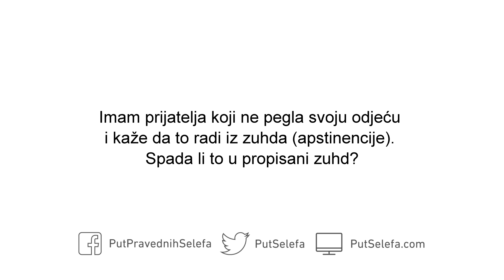Ne pegla odjeću iz zuhda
Pitanje: Imam prijatelja koji ne pegla svoju odjeću i kaže da to radi iz zuhda (apstinencije). Spada li to u propisani zuhd?

Odgovor: Ne, to nije propisani zuhd. On treba čistiti svoju odjeću, prati je i peglati. Treba izgledati lijepo. To je dobro.